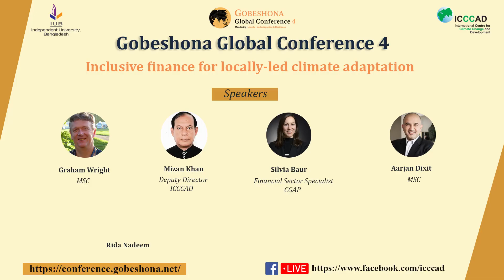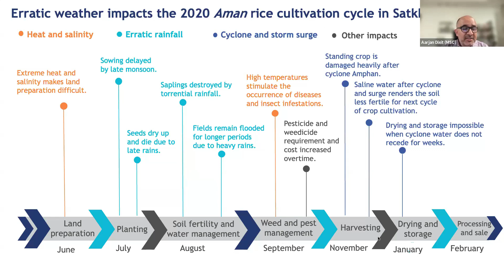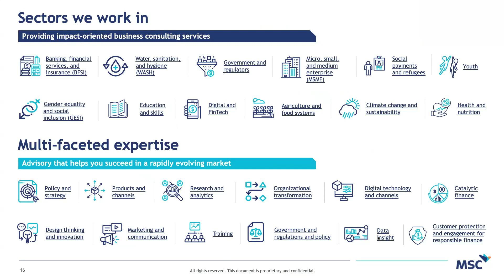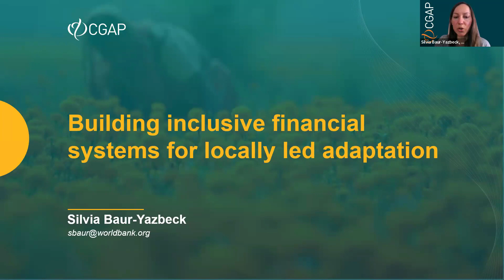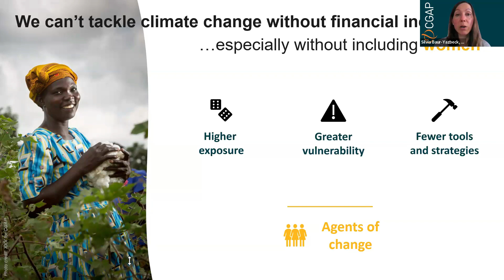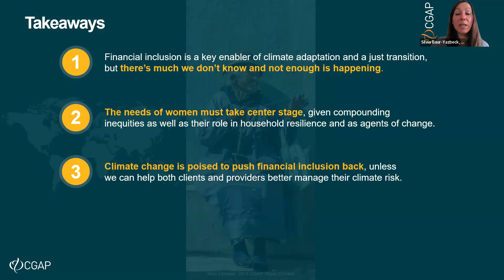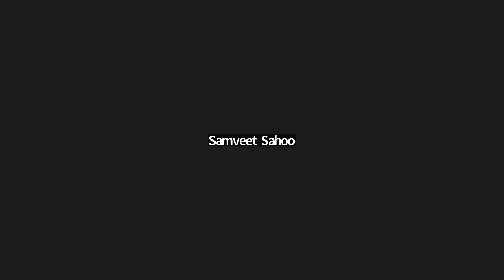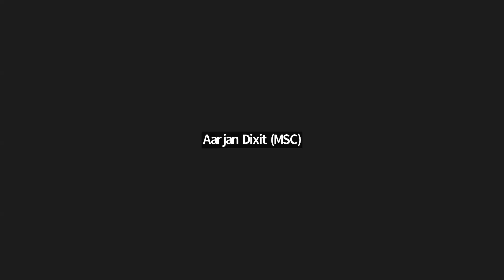Inclusive finance for locally-led climate adaptation | Gobeshona Global Conference 4